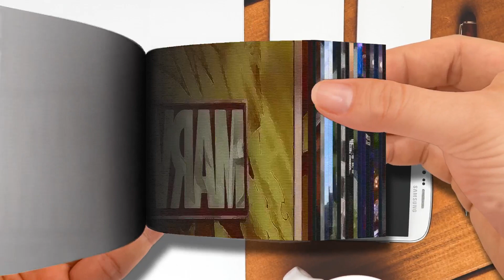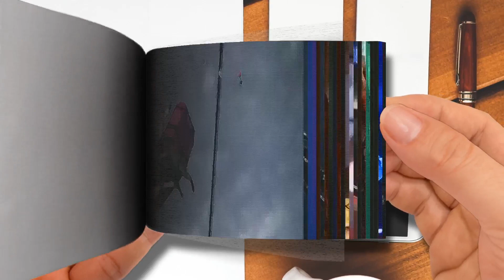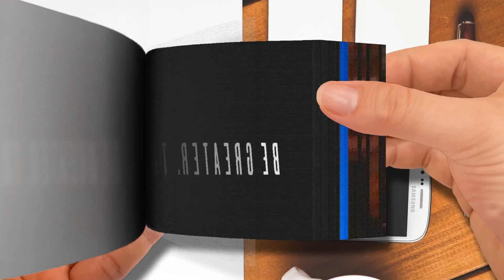Marvel’s Spider Man 2 Story Trailer